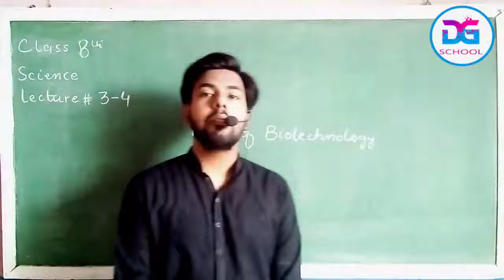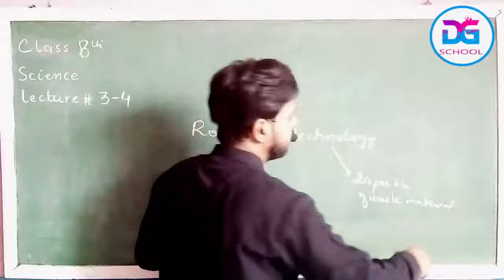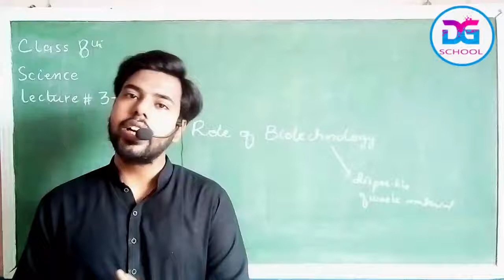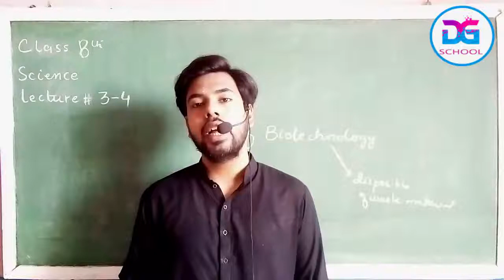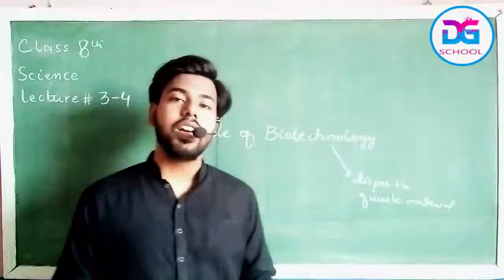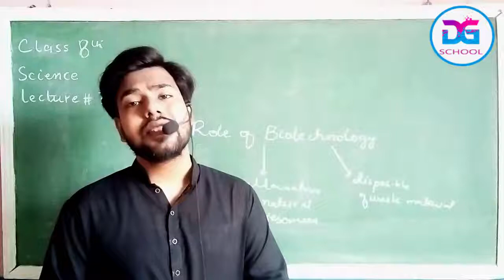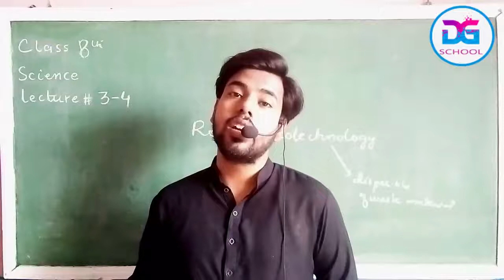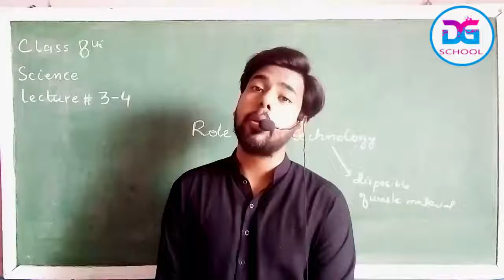science 8th chapter 3-4